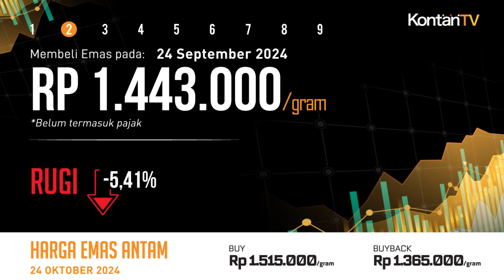Cuan 21,98% Setahun, Harga Emas Antam Hari Ini Turun (24 Oktober 2024) | KONTAN Harga Emas ANTAM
Kamis (24 Oktober 2024), harga emas Antam 24 karat di Logam Mulia hari ini turun Rp 6.000 per gram, dari sebelumnya Rp 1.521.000 per gram menjadi Rp 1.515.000 per gram.

Adapun harga emas buyback hari ini turun Rp 6.000 per gram, dari sebelumnya Rp 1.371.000 per gram menjadi Rp 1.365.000 per gram.

Dengan demikian, selisih antara harga emas dan harga buyback hari ini adalah Rp 150.000 per gram.

Selama ini Antam menetapkan dua macam harga emas batangan produksinya: harga emas dan harga beli kembali (buyback).

Harga emas yang tercantum di atas adalah harga yang berlaku ketika kita membeli emas Antam dari gerai Logam Mulia.